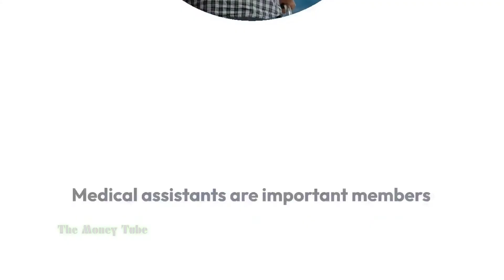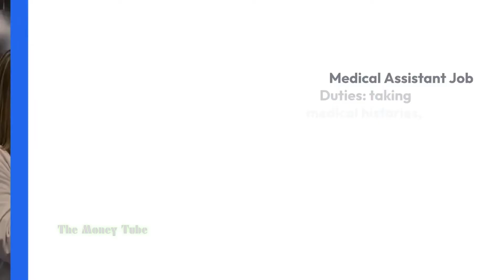About Medical Assistant Jobs - Salary & Requirements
Medical assistants are important members of the health care team.

They work in: hospitals, clinics, and private physician’s offices.

Median annual salary for medical assistants is $34,000.

MAs who work for private physicians generally earn more than those who work in hospitals or clinics.

Requirements to Become a Medical Assistant.
Recommended for MA to have an associate's degree or be certified by the American Association of Medical Assistants.

Medical Assistant Job Duties: taking medical histories, recording vital signs, preparing patients for exams, and assisting doctors with procedures.

Medical assistants report high levels of job satisfaction.